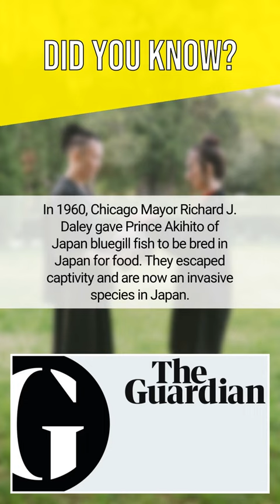In 1960, Chicago Mayor Richard J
In 1960, Chicago Mayor Richard J. Daley gave Prince Akihito of Japan bluegill fish to be bred in Japan for food. They escaped captivity and are now an invasive species in Japan.